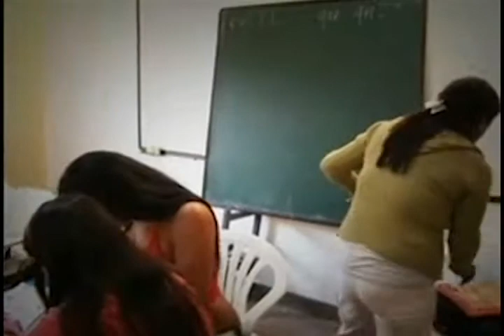Inician clausuras en centros de alfabetización.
En cada uno de los Municipios del Departamento de San Marcos, se ha iniciado con las clausuras en los centros de alfabetización a cada estudiante egresado se le otorga el diploma por haber culminado el ciclo escolar 2013.